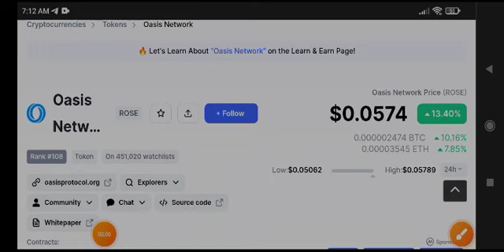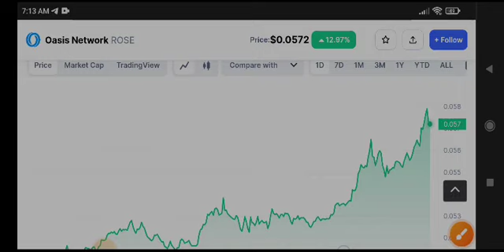Oasis Network Price Prediction! Rose News Today & Analysis